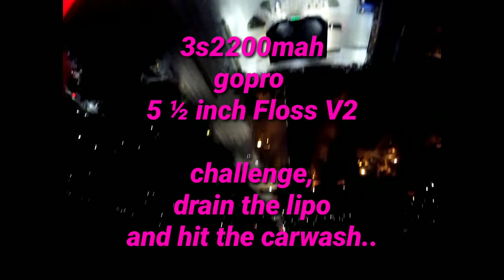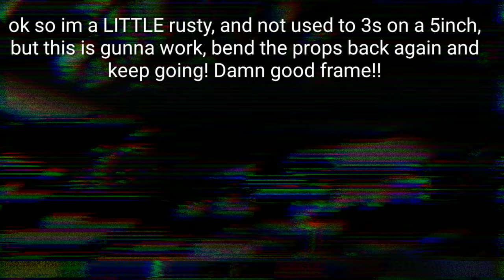HOW TO SQUASH N WASH A PROFESSIONAL RACING DRONE! (The Ez way 😎)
beatin a brick... HYPERLIGHT HYPETRAINS , Shiiiiit..🤓😎🥱🤏👊